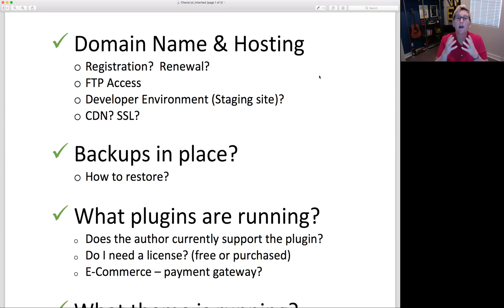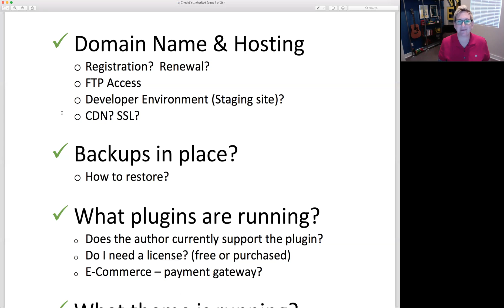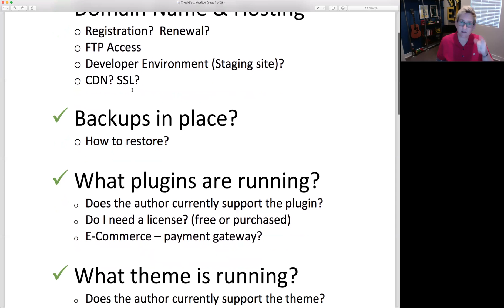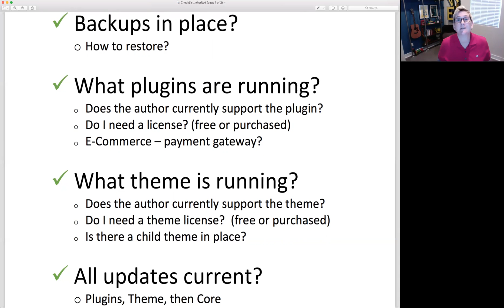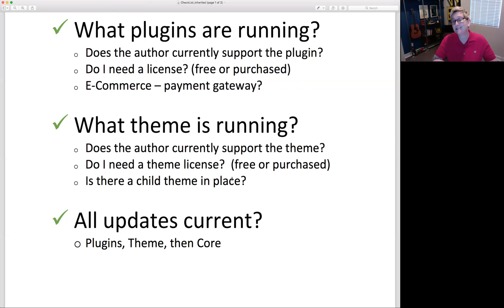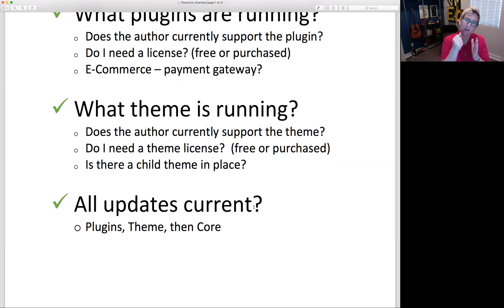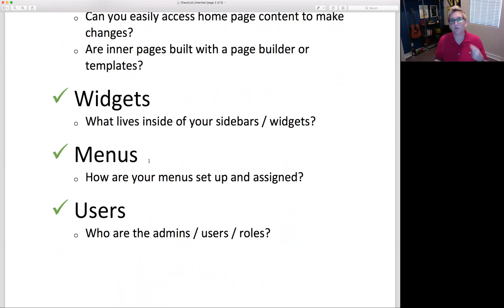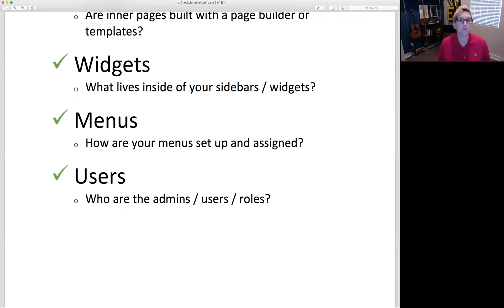I've Inherited a WordPress Website - Now What?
Presented by Kori Ashton Are you working on a WordPress website that you inherited from another developer? Here's a quick checklist to get started with confidence.